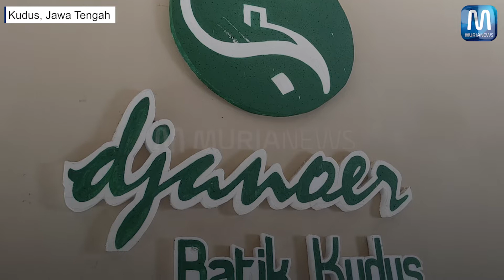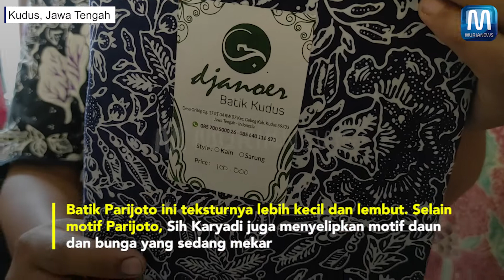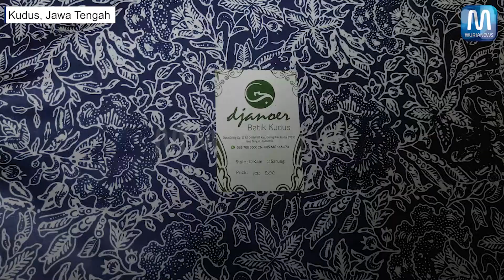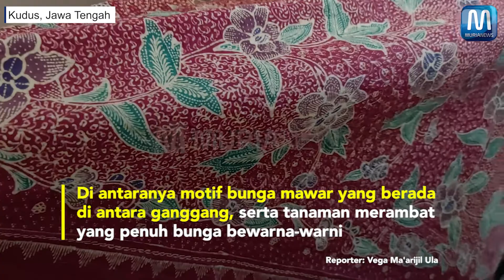Batik Penuh Filosofi dari Kudus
Kabupaten Kudus memiliki batik khas yang sangat indah. Salah satunya batik motif parijoto. Berbagai perajin telah mengembanagkan batik khas ini
Salah satunya yakni Djanoer Batik Kudus. Galeri batik yang ada di RT 4 RW 7 Desa Gribig, Kecamatan Gebog, Kabupaten Kudus ini mengeluarkan batik parijoto edisi 2022
Batik Parijoto ini teksturnya lebih kecil dan lembut. Selain motif Parijoto, Sih Karyadi juga menyelipkan motif daun dan bunga yang sedang mekar
Batik ini mempunyai filosofi sebagai sebuah harapan bangkitnya ekonomi dari pandemi
Selain motif parijoto, juga ada motir Rawuh Bungah
Motif batik ini memiliki filosofi kebahagiaan dan syukur dari Djanoer Batik Kudus yang mampu melewati masa sulit di kala pandemi
Sih Karyadi pemilik Djanoer Batik Kudus menyebut motif Rawuh Bungah ibarat halaman yang banyak dihiasi tanaman berbunga
Di antaranya motif bunga mawar yang berada di antara ganggang, serta tanaman merambat yang penuh bunga bewarna-warni